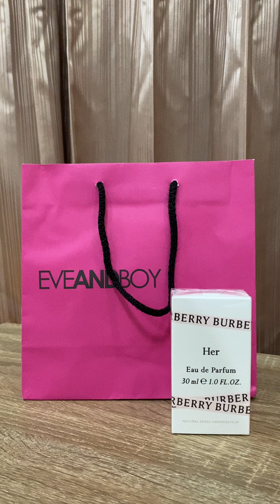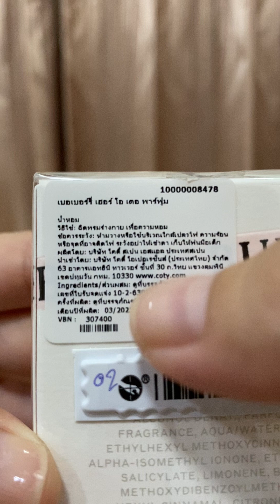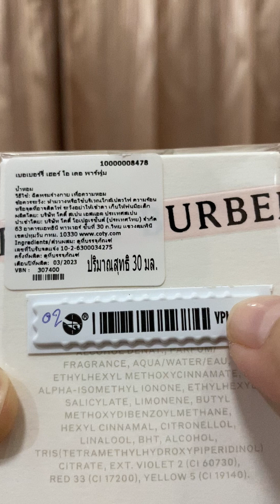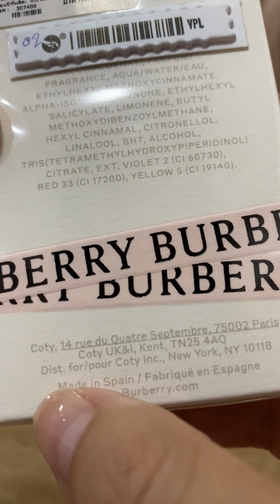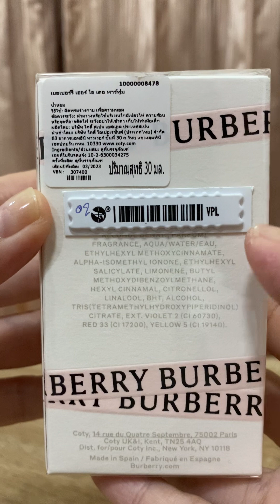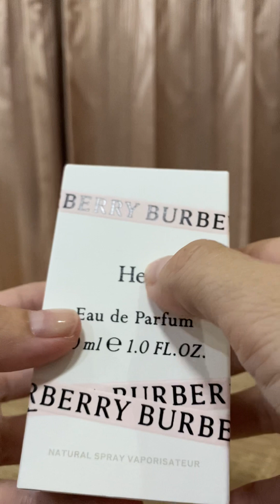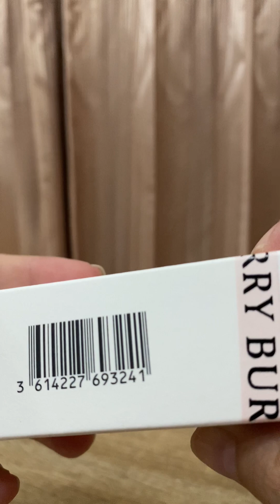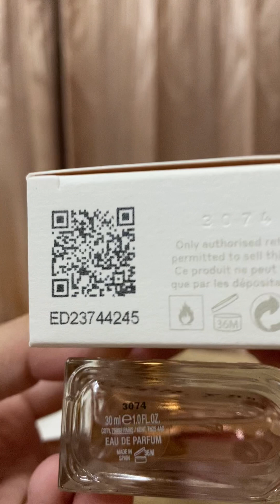￼EP21. Burberry Her EDP 30ml.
Burberry Her EDP 30ml. กลิ่นฟรุตตี้ ฟอรัล  (แบบหอมดอกไม้ มีกลิ่นแบบเปรี้ยวๆ กลิ่นน่ารัก) ราคาลด 30% เหลือ 2,359บาท ที่ EVEANDBOY วันที่ 8 สิงหาคม 2023 (B.E.2566) .
Finally, เก็บน้ำหอมครบทุกตัวที่ไปเลือกครั้งแรกที่ EVEANDBOY… .
ตัวนี้ Burberry Her EDP 30ml. กลิ่นฟรุตตี้ ฟอรัล (แบบหอมดอกไม้ มีกลิ่นแบบเปรี้ยวๆ กลิ่นน่ารัก) วันนี้แบบตั้งใจไป… ใน EVEANDBOY ใน Shopee ลดเยอะนะ 8.8 แค่เกือบ 2,000บาท แต่ขี้เกียจดราม่ากลิ่นหายตามที่คนรีวิว ก็เลยขับรถไปสอยที่ร้านละกันจะได้ดูปีผลิตได้… .
แต่พีคสุด เพราะเจอ Jackpot แรกพนักงานบอกลด on top 10% จาก 3,030บาท ดีใจมาก ถูกลงไปอีกพอไปจ่ายตังค์ Cashier บอกโปร on top หมดแล้วค่า… เซ็งทันที แล้วจู่ๆนางก็จิ้มต๊อกๆแต๊กๆ แล้วนางก็บอกว่า ราคาลด 30% จาก 3,030บาท เหลือ 2,359บาท ในใจนี่ กระโดดเลย… จ่ายเงินทันที… กิกิ .
แต่ยังไม่ทันก้าวขาออกจากร้าน ไม่รูันางกวักหรือแม่เหล็ก ดูดตัวชั้นไปที่บูธอะเกน เอ๊ะ หรือจะซื้อ Blush ขวดใหญ่ด้วย สติมา ตีมือตัวเองแล้วรีบเดินออกจากร้าน อิอิ .
อังคารที่ 8 สิงหาคม 2023 (B.E.2566) beginner สรุปว่าหมดไป 15,000บาทแล้วแค่ 2 วีคกว่าๆ แนะนำอีกอย่างน้ำหอมควรซื้อที่ผลิตใหม่ๆ กลิ่นมันสดชื่นดี ติดทน… กลิ่นน้ำหอม ไม่ใช่แอลกอฮอล์ และไม่ควรซื้อขวดใหญ่ เว้นแต่ใช้ประจำทุกวัน ถึงคุ้ม เพราะน้ำหอมมีอายุ 5ปีนับแต่ผลิต และมีอายุ 3 ปีนับแต่ฉีดครั้งแรก